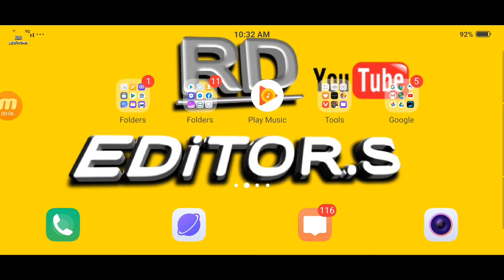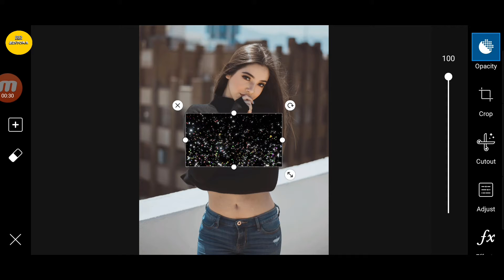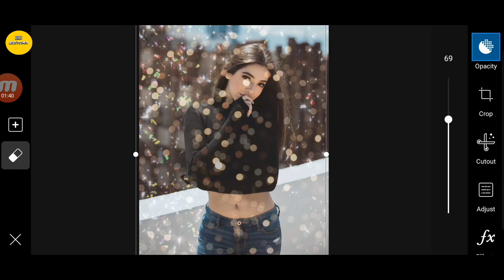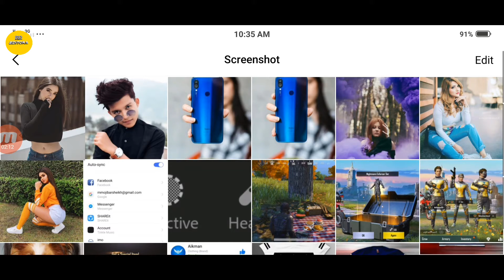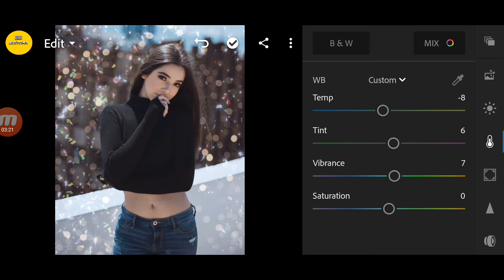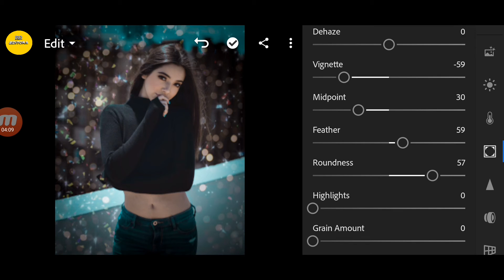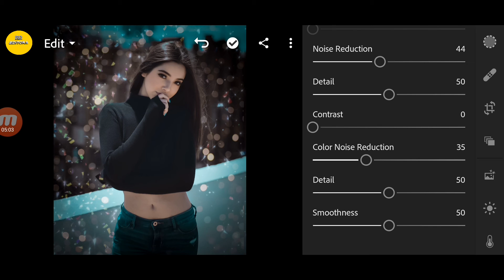PicsArt Mobile Photo Editing Lightroom Photo Editing Tutorial Step By Step Bangla Tutorial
PicsArt and Lightroom Mobile Photo Editing